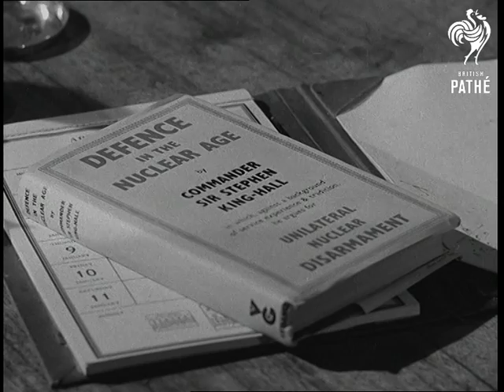H Bomb Or Sanity (1958)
Full title reads: "H Bomb or Sanity".

Introductory Intertitle reads: "Millions now say governments must unite for one end - there must NEVER BE a nuclear war."

Pathe and Commander Sir Stephen King-Hall look into Unilateral Nuclear Disarmament

Various shots of destruction in Hiroshima and Nagasaki, Japan after the detonation of the atomic bomb. Shots of British soldiers watching Hydrogen bomb tests. LV Mushroom cloud rises in the air over Christmas Island. Aerial view of St. Paul's Cathedral. LS of Houses of Parliament from across River Thames in London. Street scenes in London. Various shots of long range bombers flying in the sky.  Aerial views over Paris, France. Shots of people enjoying themselves in Paris club. MV of British military Bloodhound rocket being launched. Shots of missile test launch - it bursts into flames on the launch pad. Soviet dog - Laika - being fixed into her satellite. Russian rocket launched. Russians watching Sputnik with telescopes. American missiles on show. Shots of Japanese city after nuclear bombing. Shots of discussions in United Nations (UN). Shots of Soviet leaders making speeches. Angle shots of radio masts. Shots of NATO meeting (including Harold Macmillan). Military parade in Red Square, Moscow. Shots of NATO military leaders.

CU Book written by Commander Sir Stephen King-Hall - "Defence in the Nuclear Age". SV Sir Stephen: "Now, of course, it is easy enough to knock down the present defence system, but the question is, can one find a better one. I think one can, in fact I think I've done it. The basis of my new idea is that Great Britain in collaboration with other like-minded nations should announce that we will not use nuclear energy for military purposes, that's the key statement. All I can say now is that it is time we took Milton's advice and let England show her presence by teaching other nations how to live, before these terrible weapons in the hands of ten, twenty or thirty nations, weapons which if used, would cause unimaginable destruction and produce terrible effects on generations as yet unborn".
 FILM ID:1515.18